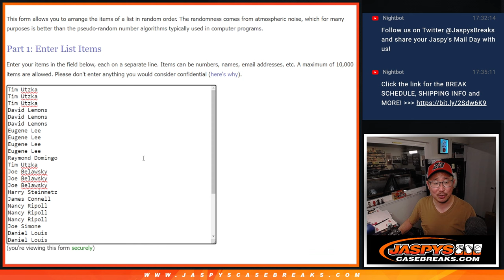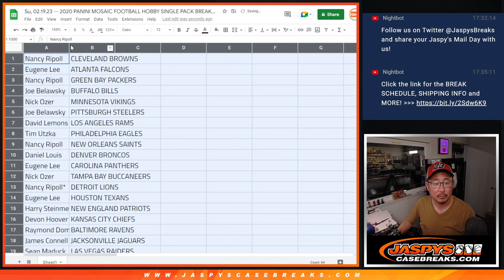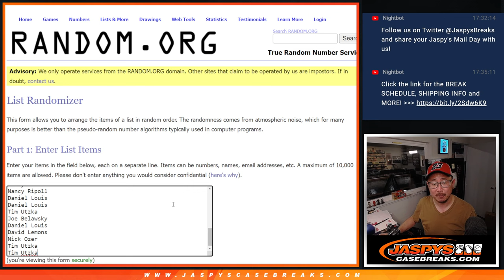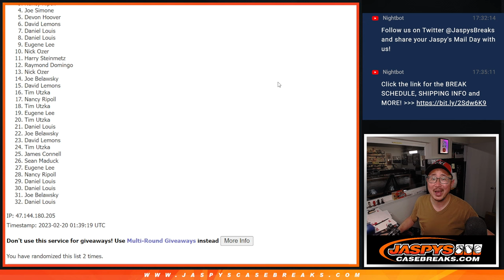Su, 02.19.23 -- 2020 PANINI MOSAIC FOOTBALL HOBBY SINGLE PACK BREAK #4 *RT*